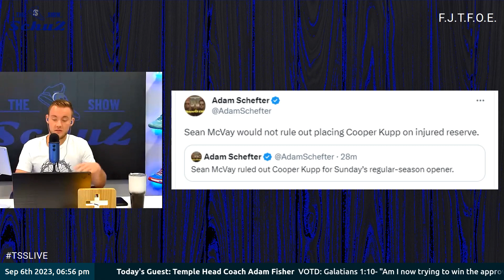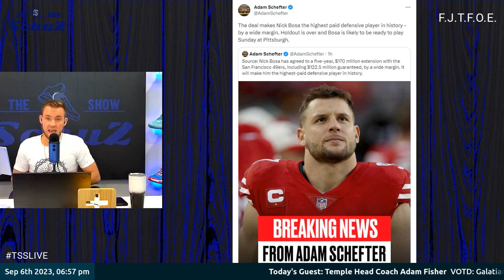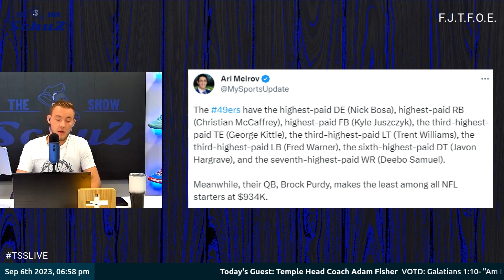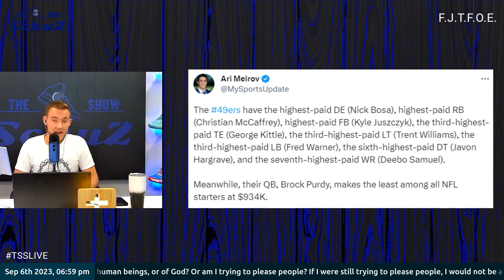Nick Bosa’s Record-Breaking Contract: What It Means for Him and the NFL | The SchuZ Show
This is a conversation about Nick Bosa signing the largest contract in NFL history for a defensive player from The SchuZ Show LIVE from 5-7PM EST every Monday, Wednesday, and Thursday.

On The SchuZ Show:
Tune in live every Monday, Wednesday, and Thursday from 5-7pm EST as SchuZ brings you the latest sports news, engaging analysis, exclusive interviews, and captivating discussions. SchuZ will take you on a unique journey through the world of sports, sharing his insights and carrying out his acronym F.J.T.F.O.E. Get ready for the ultimate sports experience with SchuZ on The SchuZ Show!